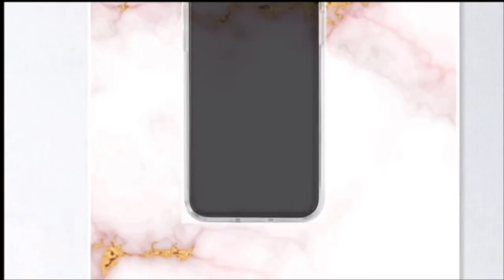Day one Miami Vlog ROLLING LOUD TRIP!!!!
The Duo is back again in Miami on our HGShii 🥳🤩🥳🤩